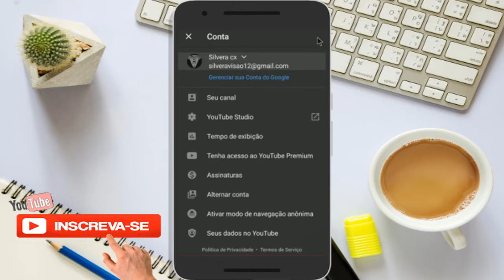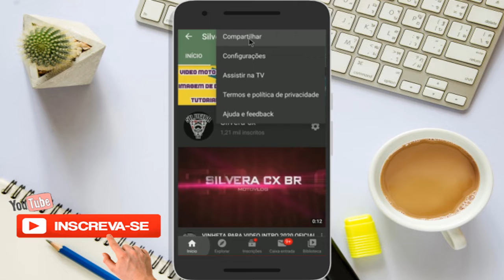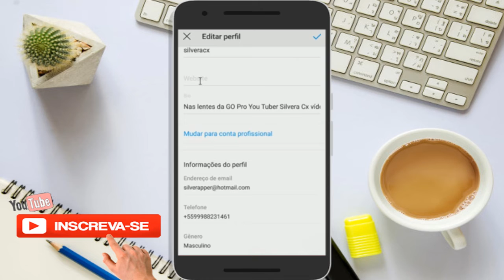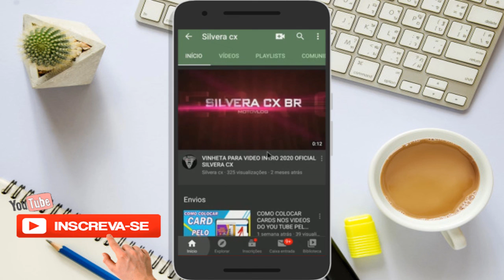LINK DO SEU CANAL NA BIO DO INSTAGRAN 2020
NESSE VIDEO VC VAI APRENDER A COLOCAR LINK DO CANAL YOU TUBE NO INSTAGRAN PELO SEU CELULAR MUITO SIMPLES E RÁPIDO, SE GOSTAR JA SE INSCREVA E ATIVE O SINO PARA AJUDAR O CANAL VLW TMJ!